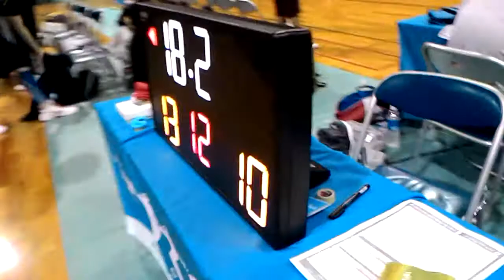MIX 【前半戦】にわちゃんと愉快な仲間たち VS HAPPY HOUR